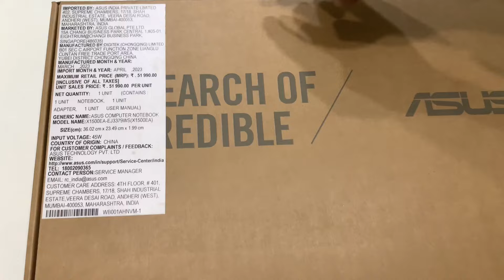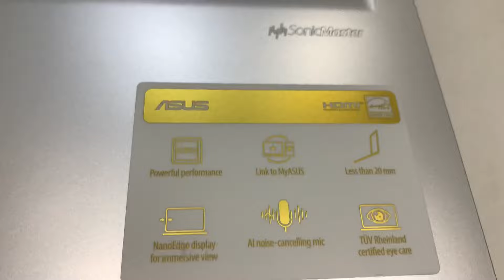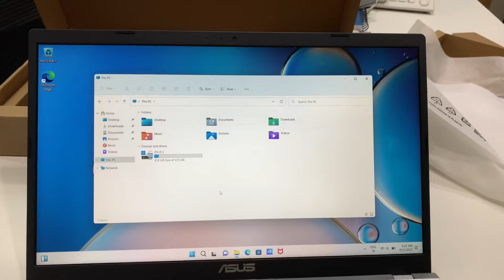Asus VivoBook 15 X1500 Laptop Unboxing | Best Budget Laptop | Best performance Laptop In Best Price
ASUS VivoBook 15 X1500EA Laptop

Intel Core i3 - 1115G4 11th Gen 15.6" FHD,
8GB Ram, 512 SSD Storage, FP Sensor
Windows 11 home, Office 2021 HOME & STUDENT
Colour - Transparent Silver